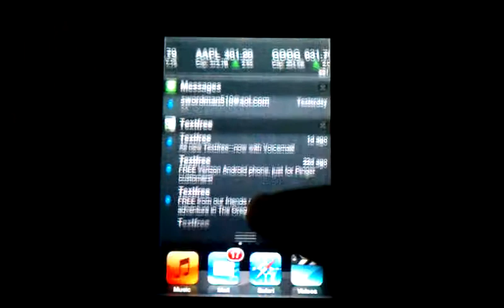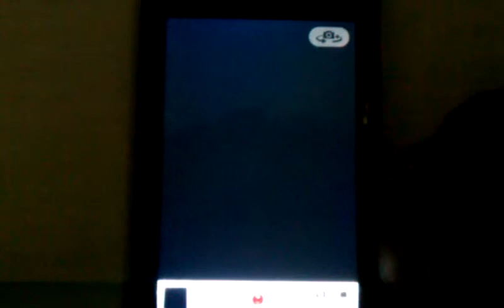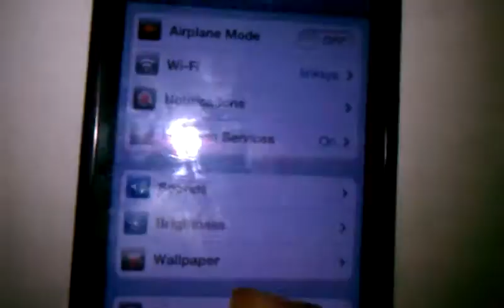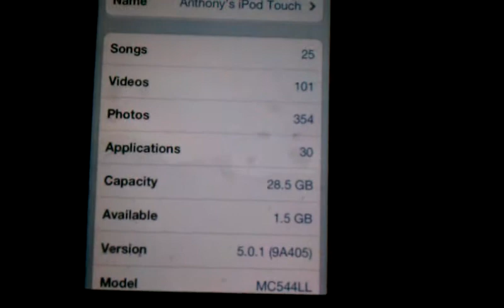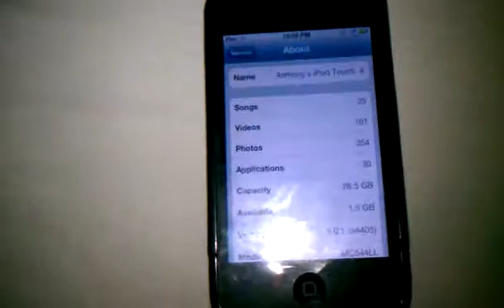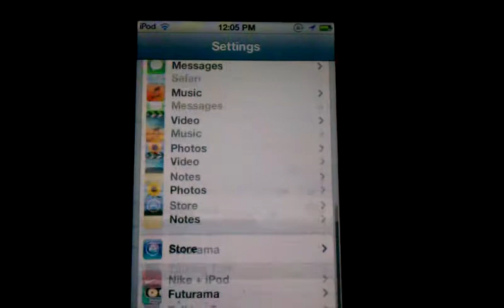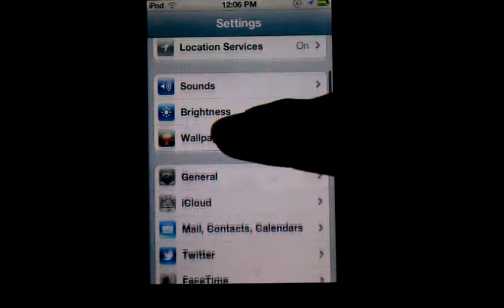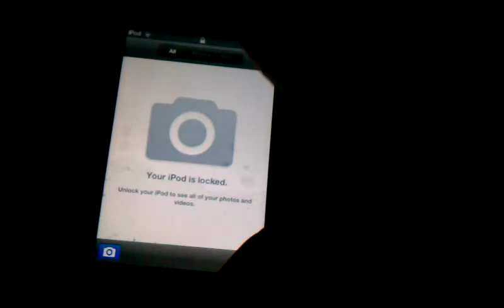Why I hate Apple products (and love Android) :)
If you're viewing on mobile, I put an annotation of a link. Watch this video if you're planning to leave a hateful comment

I will never spend a penny on any Apple products ever again! Android eats Apple anytime! Suck dick Apple inc. :)